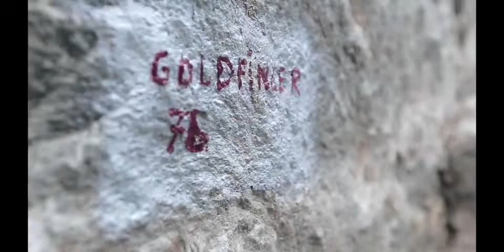Free Solo Goldfinger Peter Ortner